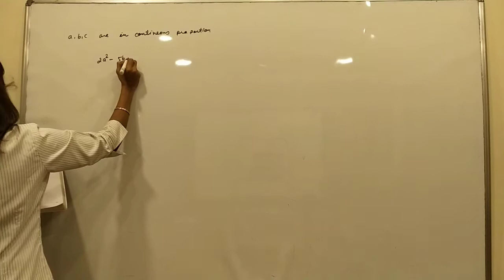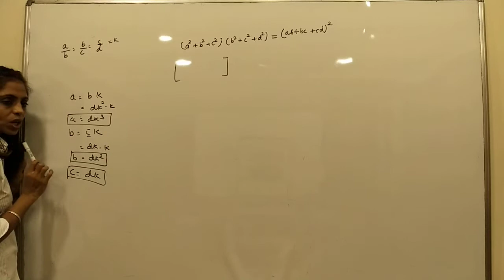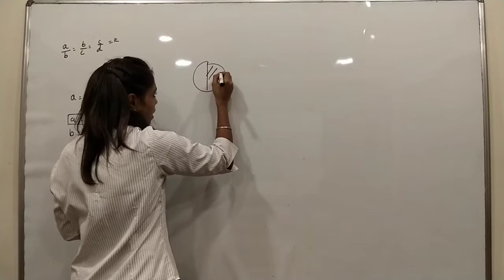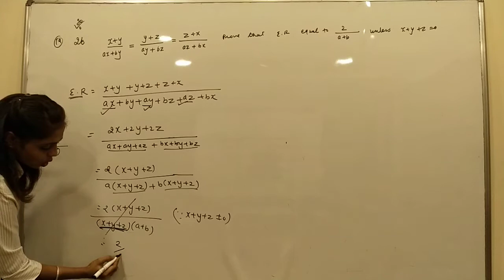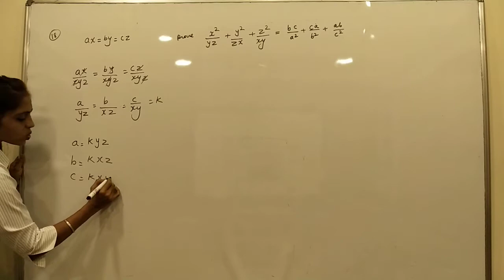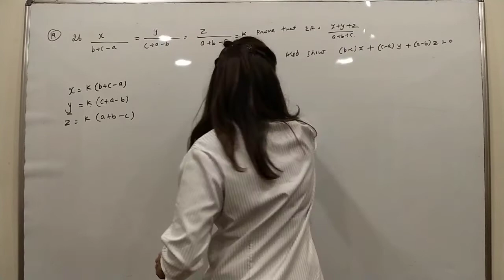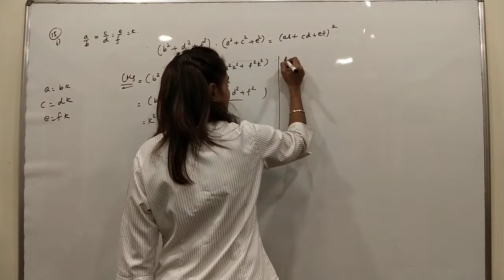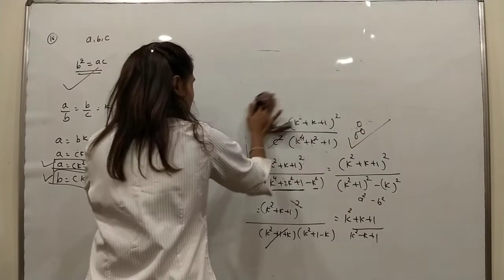Ratio and proportion ( ICSE 10) Lecture 4